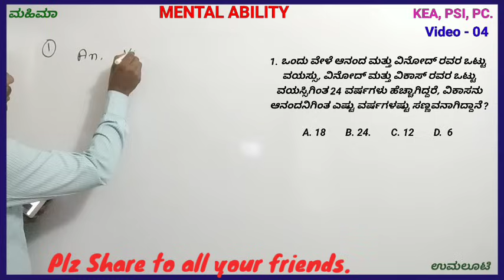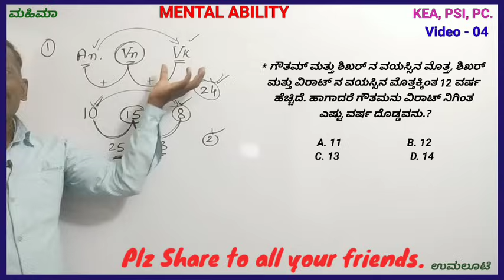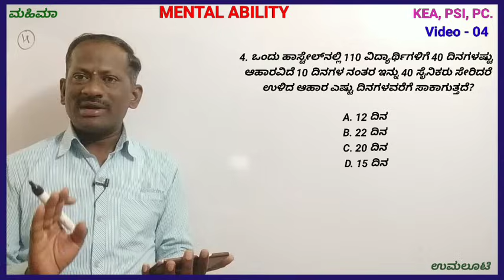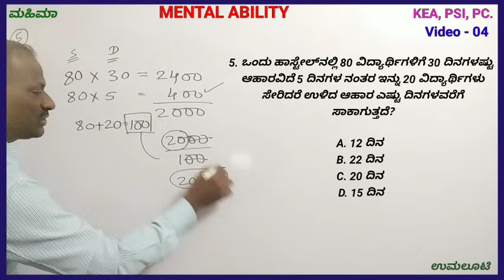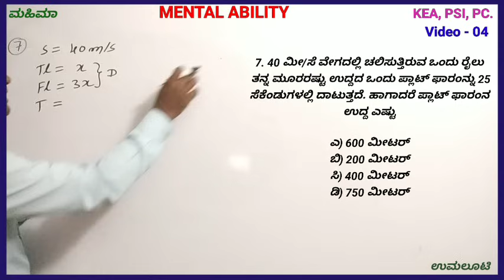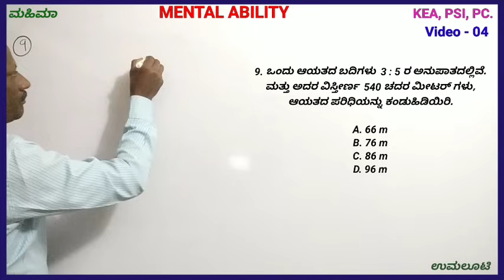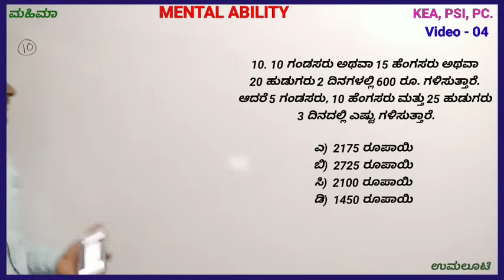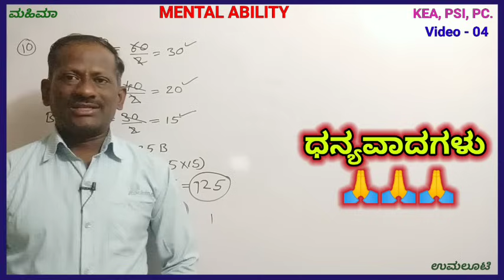Best Questions for PSI PC, Mental Ability Questions Solved with simple Methods. MAHIMAA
Teligram Channel